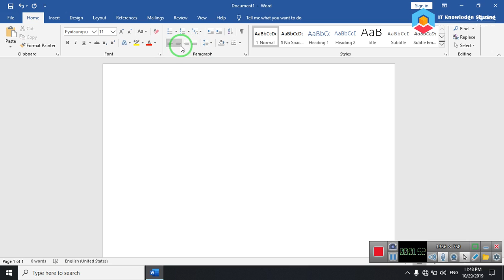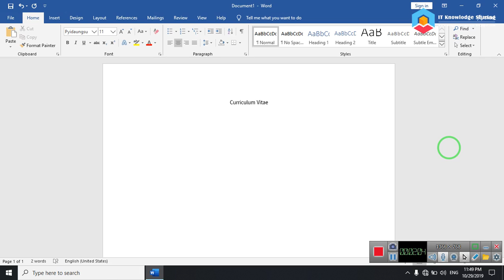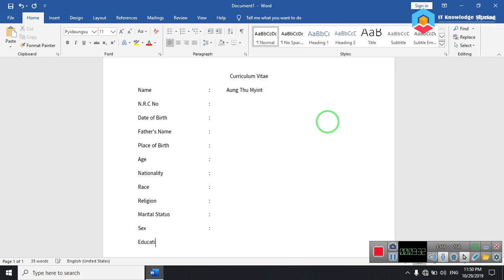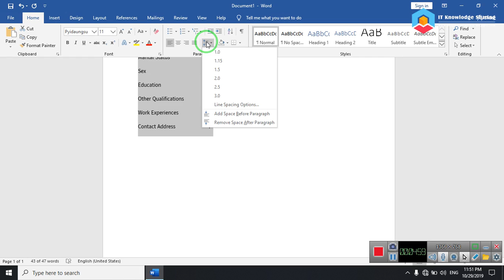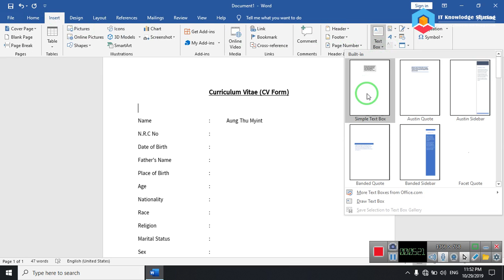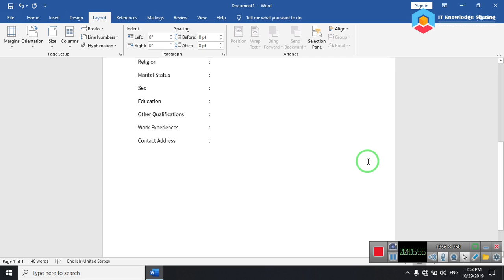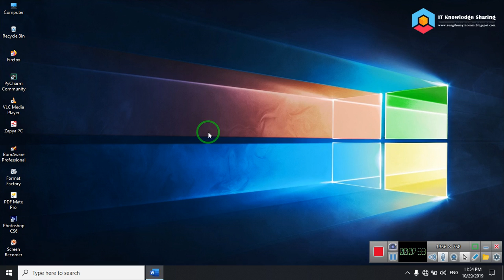i-Office Lesson (1)